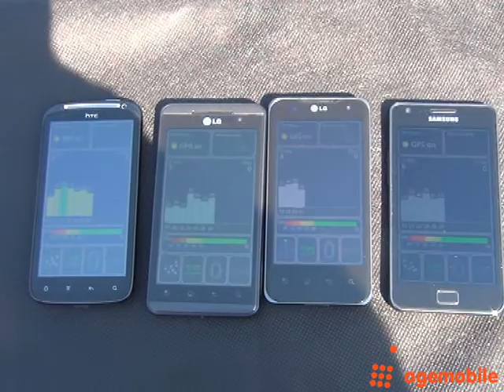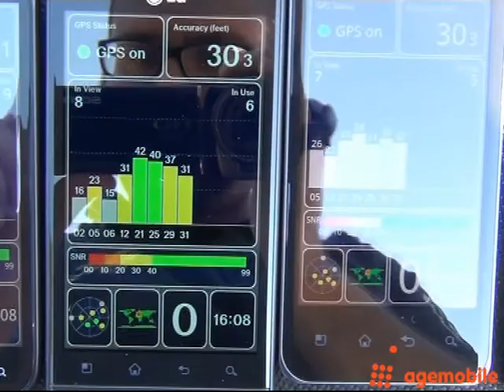HTC Sensation vs LG Optimus 3D vs LG Optimus Dual vs SGS II GPS